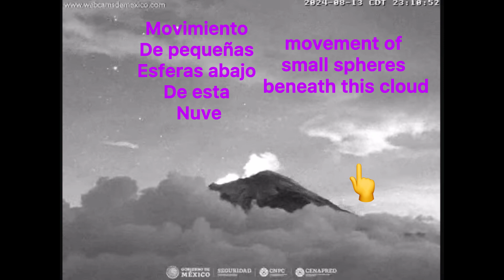Ovni en el Popocatepetl/ UFO at the Popocatepetl